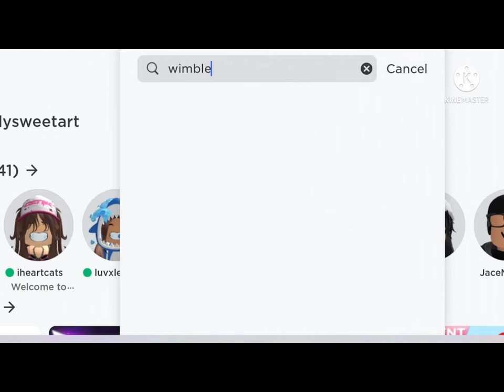FREE STRAWBERRY HAT WIMBLE WORLD 🍰🍓😁❤️💖